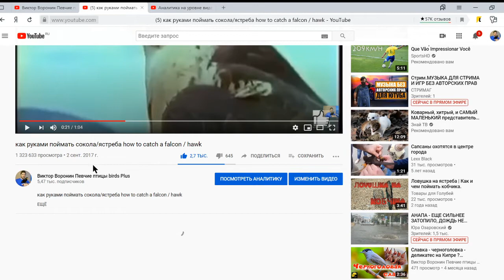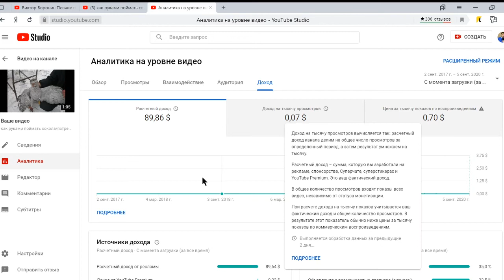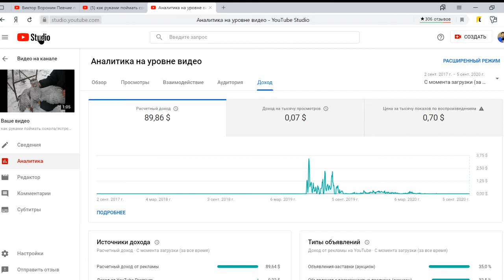Сколько мне заплатил YouTube за 1 300 000 просмотров